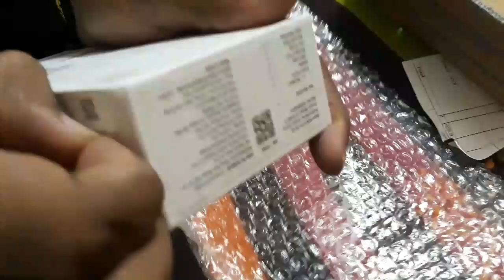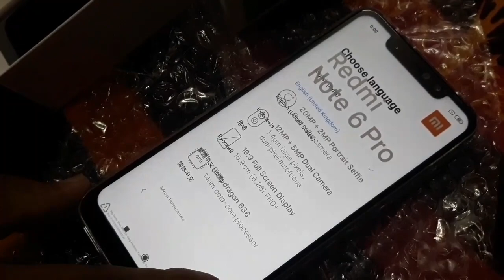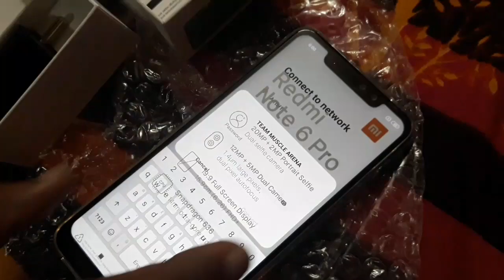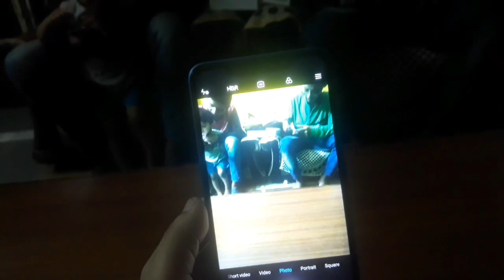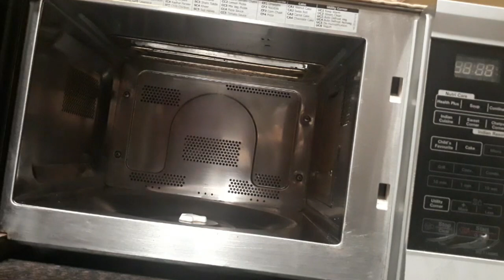Kadi bhajiya recipe papad ||Unboxing Redmi Note 6pro Mobile || Curtain setting || Shehla vlogs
HIi this is Shehla nd hope you like my efforts if like so guys  pls subscribe my channel nd appreciat me bcoz videos nd vlogging is my hobby so pls support me